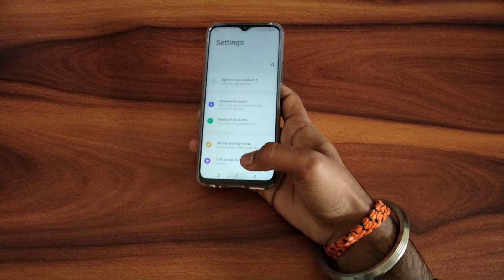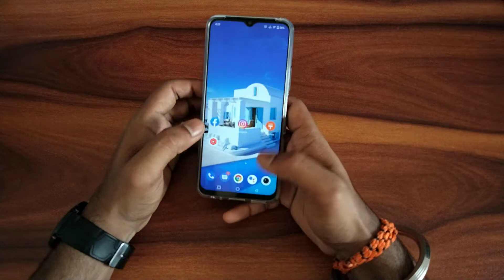How to use camera pano mode In Vivo Y21A, camera pano mode use kaise kare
How to use camera pano mode In Vivo Y21A
camera pano mode use kaise kare
camera pano mode
camera me pani ka use kaise kare
pano camera tricks mirror
pano camera tricks malayalam
how to use camera pano mode
how to use camera panorama mode in tamil
how to use pano mode in camera in telugu